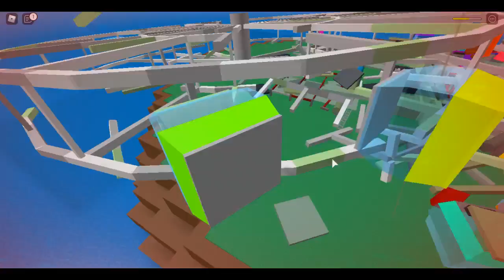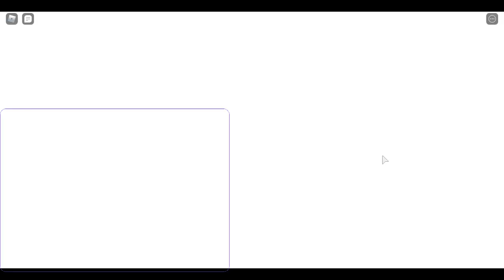Roblox but Natural Disaster Survival finally got another update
Natural disaster survival in Roblox got an actual update and its semi-controversial which is why I didn't address it but running with the clickbait views anyway.
(also marked for kids cause no one interrupted by swearing this time)